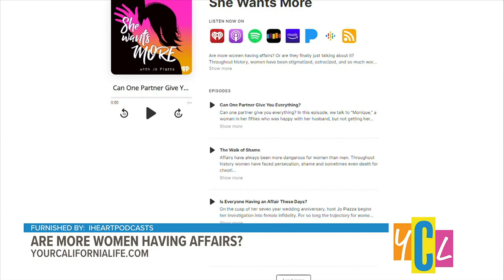Exploring Female Infidelity Through New Podcast, ‘She Wants More’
Women have been stigmatized, ostracized, and much worse for committing adultery. A new podcast series features women of different backgrounds who tell their stories.